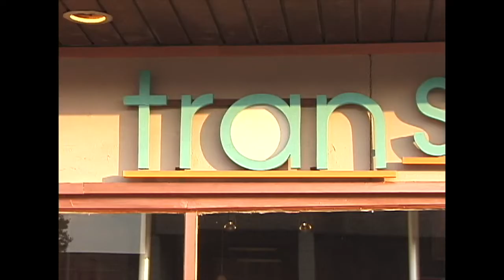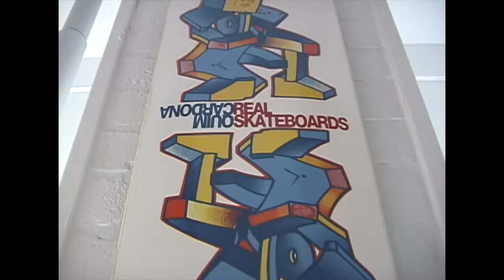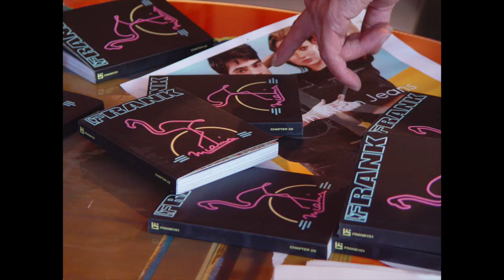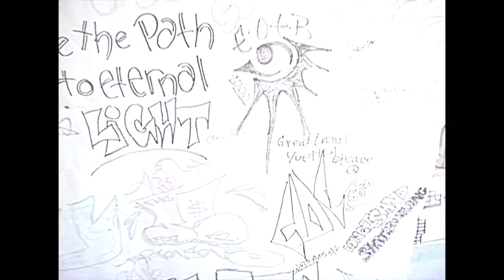Transcend2021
Transcend Skateshop 2007, Located once in the heart of Maplewood, New Jersey. Quim Cardona curated an event to his twin brother Mike. Micheal Manuel Cardona. Aug 26 1978 - Oct 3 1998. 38 Paintings of Mike's Timeline. His Painting Career started in early 90's. Drawing very much in Blackbooks. Mike later learned to transfer his sketches in his books to Wall and Canvas.
His fascination with air brush, spray cans, painting with oil, acrylic started in the mid 90's. Transend was amazing skateshop for the community. Bringing Skateboarding, Fashion, Art, Music and Culture. Together in one Event.
@thebadgerzone on i.g. D.J. the event with his Mom. Balthazar Klarwein attended the party, traveled from Paris France.To visit his Dad's Mati Klarwein Exhibit in the Guggenheim Museum in New York City. Wall is Made up of a 15 ft. Roll of Canvas, Signaturized by over 700 people who attended Shred 4 Mike event in 2000. It was a planned intimate event that brought friends, artist, musicians, djs, producers, and family together to share the light and Foundation of Mike Cardona's Art and Life.